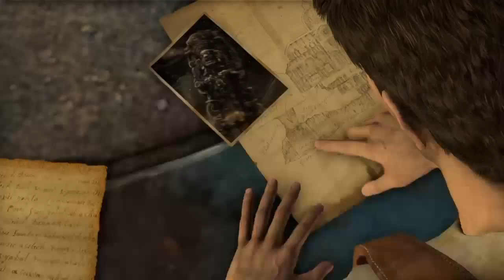Uncharted: Drake's Fortune - Parte 7 (Cap. 15, 16)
Gameplay - Parte 7
Uncharted: The Nathan Drake Collection - Drake's Fortune
Dublado - Sem comentários

0:01 - Capítulo 15 - Na trilha do tesouro (continuação)
17:57 - Capítulo 16 - A câmara do tesouro
43:00 - Próximo - O abrigo subterrâneo